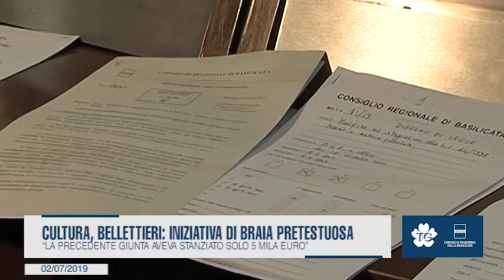CULTURA, BELLETTIERI: INIZIATIVA DI BRAIA PRETESTUOSA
“La precedente Giunta aveva stanziato solo 5 mila euro”